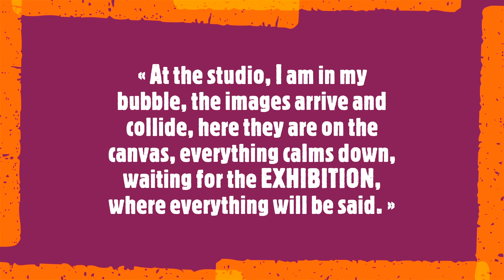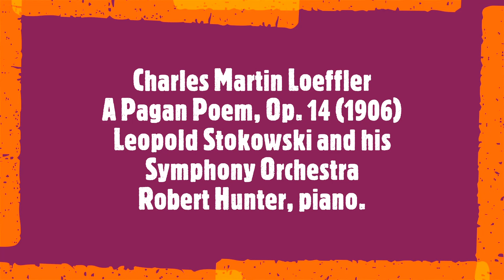RogerM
« At the studio, I am in my bubble, the images arrive and collide, here they are on the canvas, everything calms down, waiting for the EXHIBITION, where everything will be said. »

RogerM is a French artist who has exhibited her works nationally. She states that each of her pieces surprises her, from the process of letting go, the results are sometimes far from what she expected, both in good and bad ways. Words also inspire RogerM, alone or "assembled", she feels that they have colors. For her, it is necessary to continuously renew oneself, otherwise, life is boredom.
Soundtrack:
Charles Martin Loeffler
A Pagan Poem, Op. 14 (1906)
Leopold Stokowski and his Symphony Orchestra
Robert Hunter, piano.